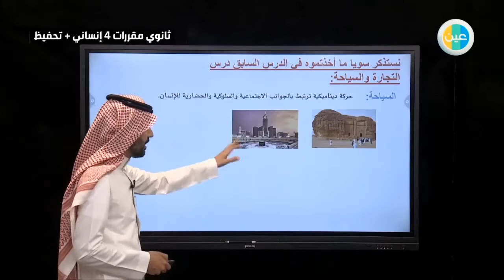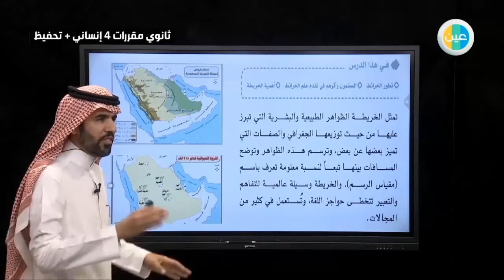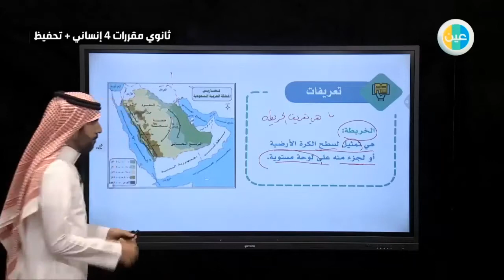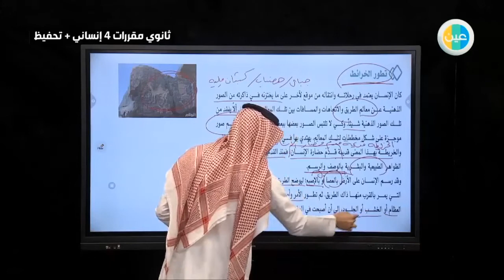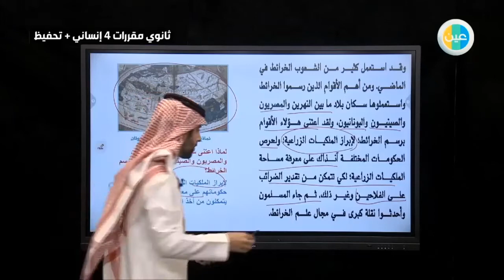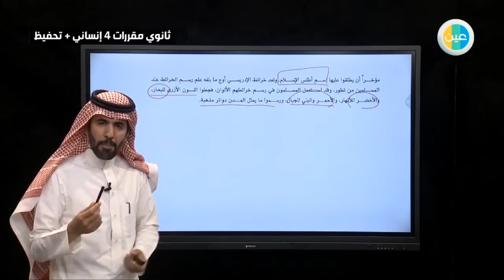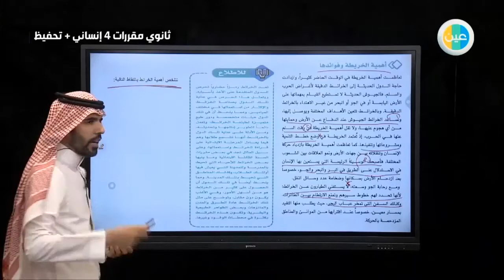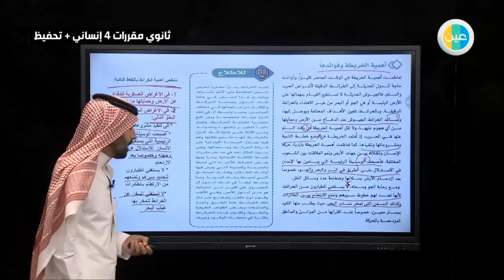دروس عين| الخرائط والتقنيات الحديثة - جغرافيا - مقررات 4 - إنساني + تحفيظ